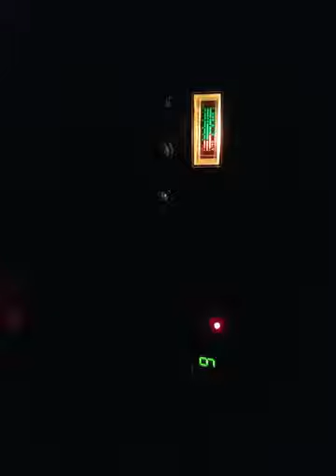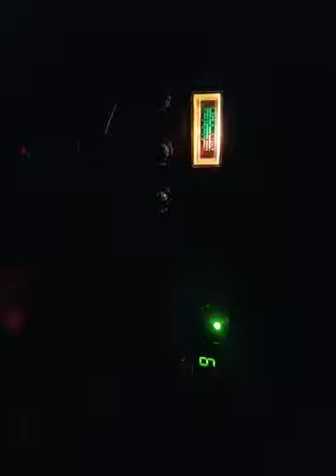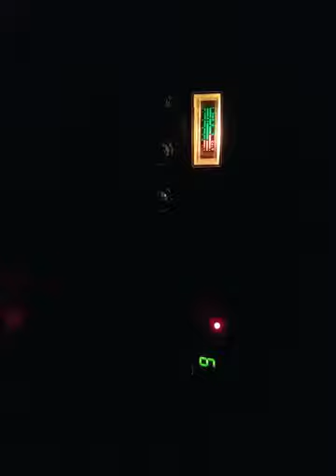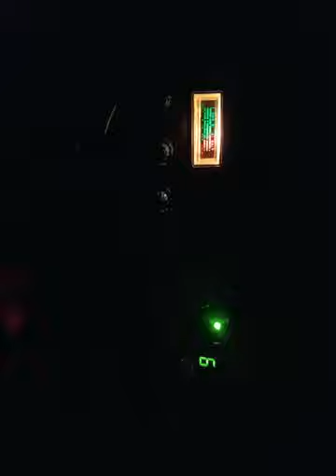06-06-2020 ModSqd 1400/IL UnderCvr/OK